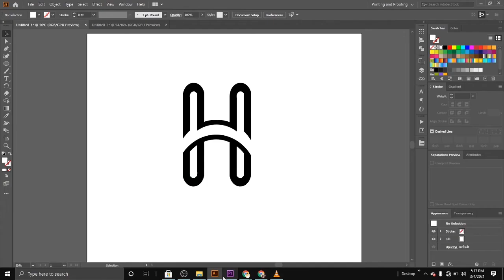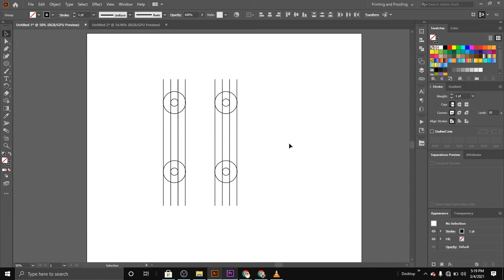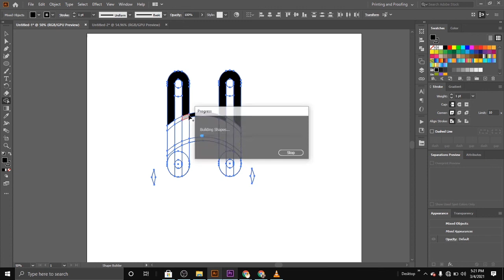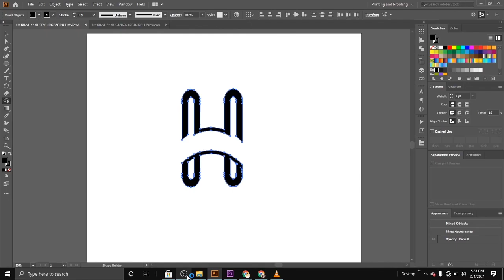Letter H Logo Design Illustrator CC